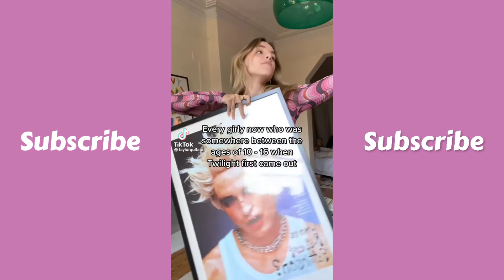🔴 I’m your biggest fan I’ll follow you until you love me.. ~ TikTok Heaven Compilation 🔴